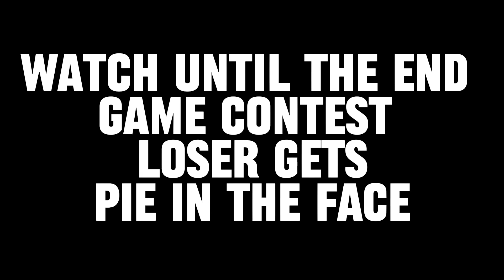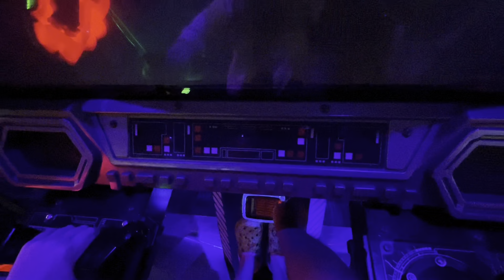Fun day at Dave and Busters in Jacksonville, Florida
Girls had a great time at Dave and Busters. They had a game challenge and loser got a pie in the face !